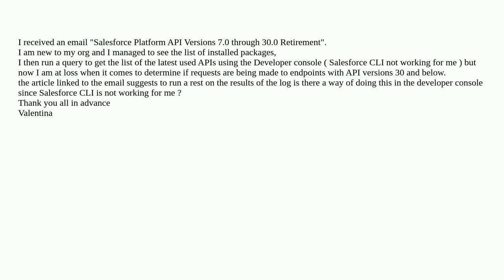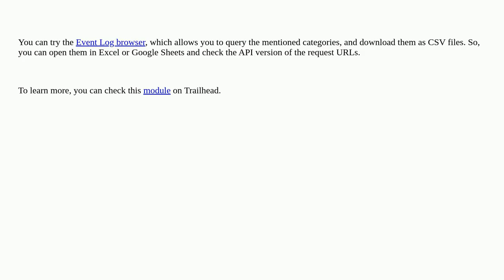Salesforce Platform API Versions 21.0 through 30.0 Retirement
A special thanks goes out to the community

  developer-console rest api